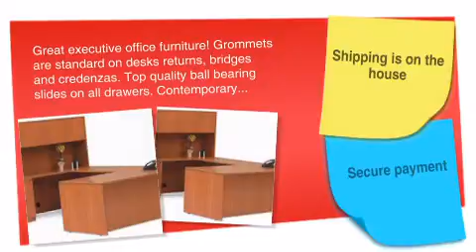Offices To Go: U Desk with Hutch - ofconcepts.com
Offices To Go: U Desk with Hutch is brought you